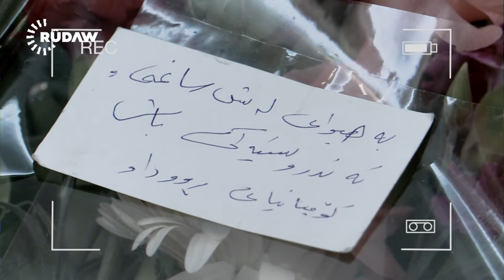Karim Kaban in Rudaw Tv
له‌ سه‌ردانێی تایبه‌تی هونه‌رمه‌ند كه‌ریم كاباندا، كه‌ له‌لایه‌ن كه‌ناڵی رووداو رێكخرابوو، هونه‌رمه‌ند دواین ئاوازی خۆی له‌م به‌رهه‌مه‌دا به‌ ده‌نگی خۆی ده‌چڕێت و ئاشكرای ده‌كات، به‌ڵام به‌هۆی پیریی و نه‌خۆشكه‌وتنی نه‌یتوانی تۆماریبكات و له‌گه‌ڵ خۆیدا بردییه‌ ژێر خاكه‌وه‌.
ئه‌م به‌رهه‌مه‌ له‌ 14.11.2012 دا تۆمار كراوه‌.
ده‌رهێنانی پێشڕه‌و نه‌به‌رد